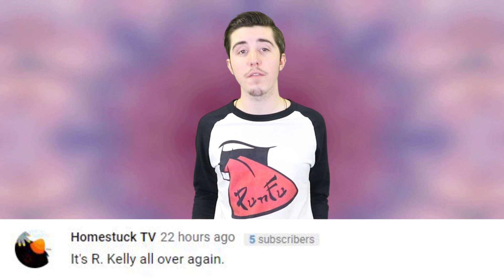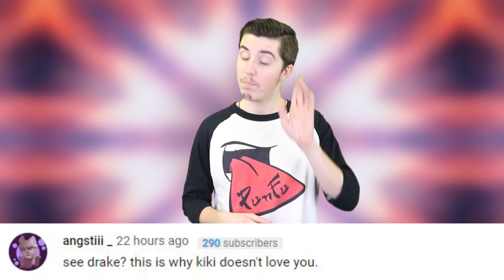YouTuber Engaged To Girlfriend Who’s 37 Years Older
Julia Zelg a 24 year old YouTuber gets engaged to her girlfriend, Eileen de Freest, who's 37 years older.